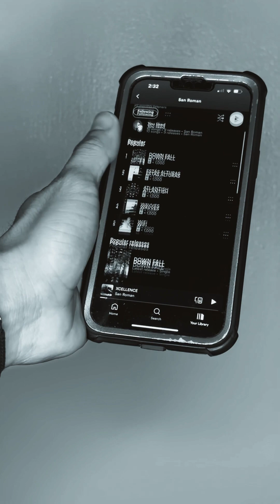*WORLD PREMIERE* “XCELLENCE” MY FIRST SELF DIRECTED MUSIC VIDEO